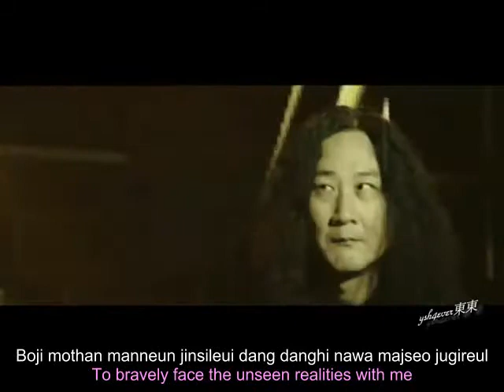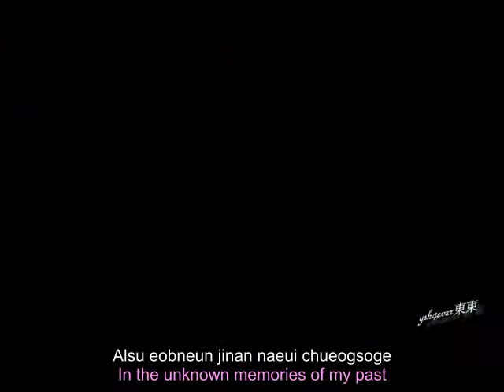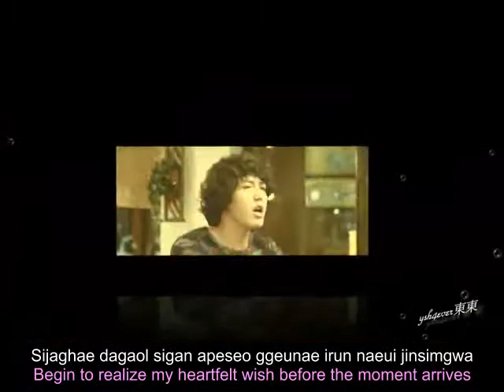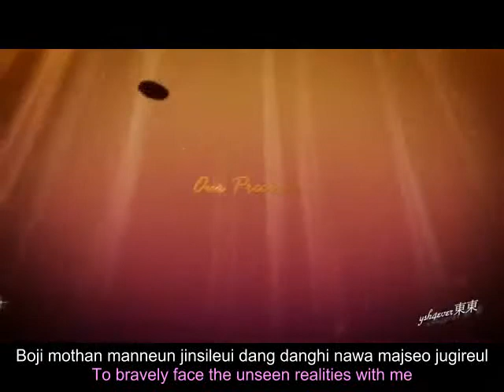Yoon Sang Hyun 尹相鉉 尹尚賢 윤상현 ユン・サンヒョン Tribute MV - Precious Time (Korean Version) - Eng + Rom lyrics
Yoon Sang Hyun 尹相鉉 尹尚賢 윤상현 ユン・サンヒョン Tribute MV - Precious Time (Korean Version) - with English-translated & Romanized lyrics.

Tribute MV by: ysh4ever
English-translated lyrics by: waishanho/Shan
Edited by Julee
Romanized lyrics by: Julee
Subbed and Compressed by: Benzene

If you are a fan of Yoon Sang Hyun, please also visit us @ (main fan club)
And our following Facebook fan pages:
And Julee's blog (in English)
Also, we have a much bigger collection of Eng-subbed clips about Sang Hyun @